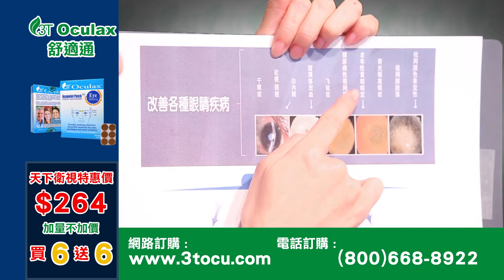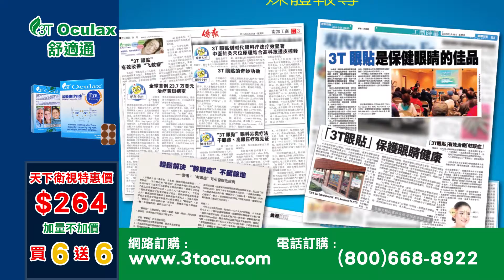3T眼貼 v1